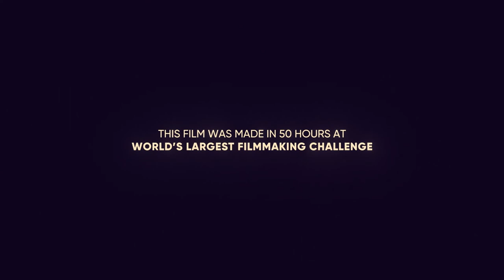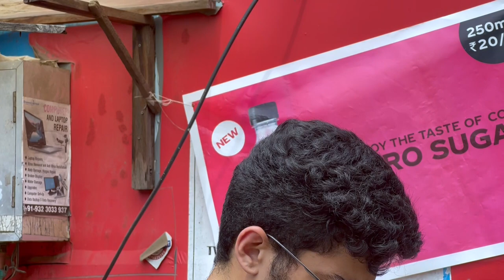Aar Ya Paar | A short film by Team Rhapsody | IFP 2022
We present to you a film made by Team Rhapsody in 50 hours for the IFP competition.
The topic allotted was- "No fear is big or small, it's fear after all. But we all have the power to conquer with courage".